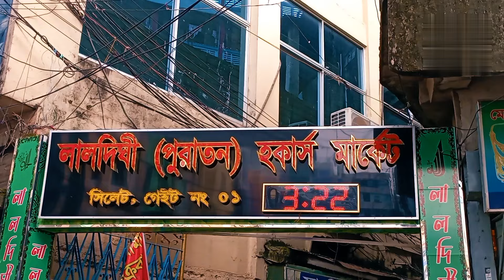সিলেট হকার্স মার্কেটে ক্রেতাদের জট। শত শত ক্রেতার ভীড়। Sylhet hokars market.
সিলেট লালদীঘির পাড়ের হকার্স মার্কেটকে আলাদা করে বলার কিছু নেই, সিলেটের এই হকার্স মার্কেট একটি ঐতিহ্যবাহী মার্কেট। এবারের ঈদ উপলক্ষে হকার্স মার্কেটের কাপড়ের বাজারটি আলাদা ভাবে জমে উঠেছে। শত শত ক্রেতা কাপড় ক্রয় করার জন্য এসেছে। শত শত ক্রেতা এবছর হকার্স মার্কেটে কাপড় ক্রয় করতে আসায় খুশী হকার্স মার্কেটের ব্যবসায়ীরা।
হাকার্স মার্কেট
সিলেট হকার্স মার্কেট
সিলেট লালদীঘির পাড় হকার্স মার্কেট
সিলেট হকার্স মার্কেটের কাপড়
সিলেট হকার্স মার্কেটে কাপড়ের ব্যবসা
সিলেট হকার্স মার্কেটে কাপড় বিক্রি
সিলেট হকার্স মার্কেটে কাপড় ক্রয় বিক্রয়
ঈদ বাজার সিলেট হকার্স মার্কেট
হকার্স মার্কেটে ঈদের কাপড় বেচাকেনা
লালদিঘীর পাড় হকার্স মার্কেট
লালদিঘীর পাড় কাপড়ের মার্কেট

কেফায়েত আহমেদ